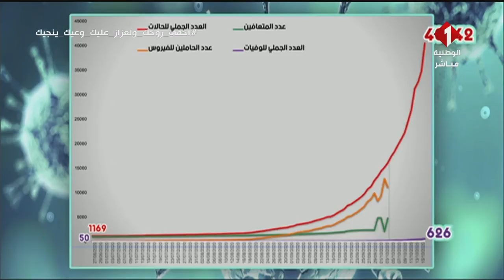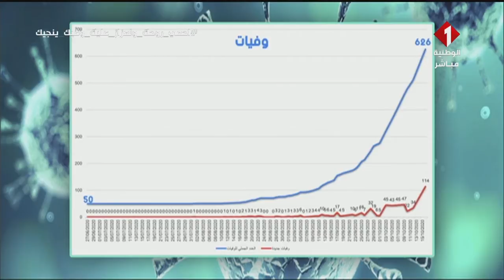النشرة اليومية لمستجدات الكورونا ليوم 19 - 10 - 2020